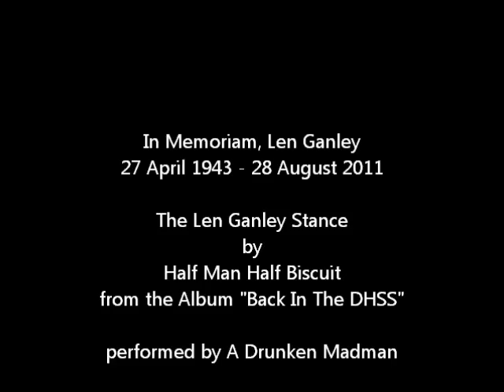In Memoriam: The Len Ganley Stance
Len Ganley died on the 28th August 2011. This is the Half Man Half Biscuit tune that, according to wikipedia, "immortalized" him.